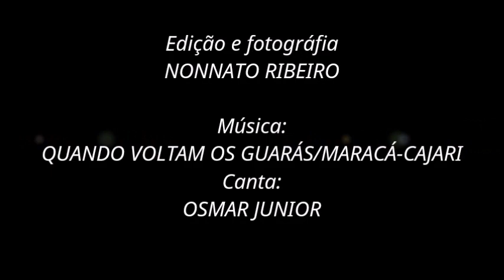UMA JORNADA RIO ADENTRO APOREMA TARTARUGALZINHO AMAPÁ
CONTATO
Link do vídeo
Nome do arquivo
UMA JORNADA RIO ADENTRO APOREMA TARTARUGALZINHO AMAPÁ.mp4

I JORNADA FOTOGRÁFICA
MUNICÍPIO DE TARTARUGALZINHO/AMAPÁ – APOREMA
Coordenação:
Prefeito Bruno Mineiro
Fabiano Menezes
Ibraim Santana
OBJETIVO DA 1ª. Jornada Fotográfica é divulgar as BELEZAS do município de Tartarugalzinho ao Norte do Estado do Amapá na comunidade do APOREMA; Ou seja. Fomentar o TURISMO no município dando aos moradores da comunidade do APOREMA a sua autonomia de divulgar cada vez mais seu POTENCIAL TURISTICO.

               “Beleza igual é se deliciar no Aporema dos Búfalos, dos Peixes, dos Mururés, do Pôr do Sol, dos Campos verdes e varonil. Gratidão a minha maior inspiração minha filha Natalia Cristinna, onde comecei a fotografar”. (Nonnato Ribeiro)

- Tartarugalzinho foi elevado à categoria de município em 17 de dezembro de 1987, conforme a Lei nº 7639. Antigos moradores contam que o primeiro povoado a se originar foi o de Tartarugal Grande, que ficava às margens de um rio com o mesmo nome. No entanto, o fato desse rio apresentar bastante quedas d'água, dificultando o transporte, fez com que alguns moradores se mudassem para outro lugar, que denominaram de Tartarugalzinho, por se tratar de um afluente do rio Tartarugal Grande, onde as dificuldades de transporte, tanto dos moradores quanto do gado via fluvial, estavam equacionadas.

- Seus limites são Pracuuba a noroeste e norte, Amapá a nordeste, Cutias a sudeste e Ferreira Gomes a sudoeste.

- A população recenseada em 2010 é de 12.435 habitantes, sendo que quase metade da população é rural (IBGE, 2010). A área total do município é de 6.711,95 km², o que resulta numa densidade demográfica de 1,85 hab./km². Esses dados demonstram que em dez anos houve um crescimento populacional de 74,62% em Tartarugalzinho, o que pode estar ligado às instalações de indústrias multinacionais na área de celulose.

Photographer – FOTÓGRAFOS
1. Aog Rocha
2. Adson Lins
3. Abel Neto
4. Aluizio Cardoso
5. Clauber Castro
6. Edson Pinheiro
7. Fabiano Menezes
8. Joaquina Araújo
9. Nani Rodrigues
10. Nonnato Ribeiro
11. Pedro Moutinho
12. Renato Ferreira
13. Ronaldo Miranda
Pilotos
Alex – Bulacha Dura
Alfredo Junior – Juninho
João – Ganizé
Miguel – Turco
Natanael – Natam
Vadevaldo - Biló